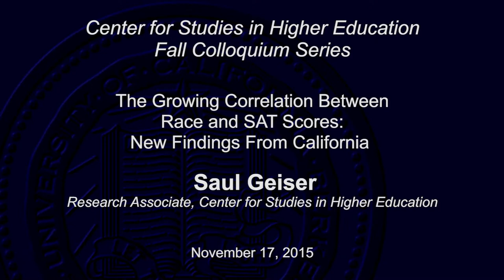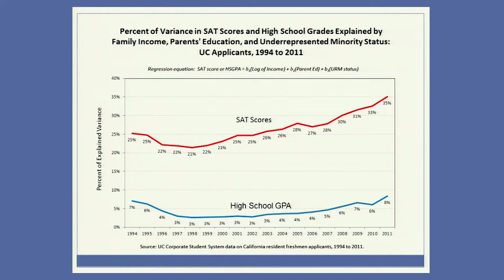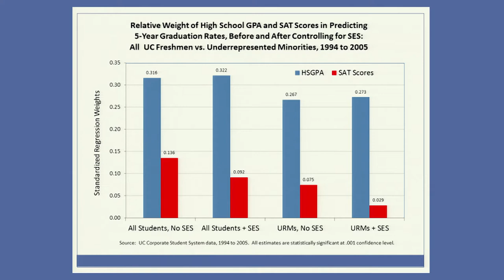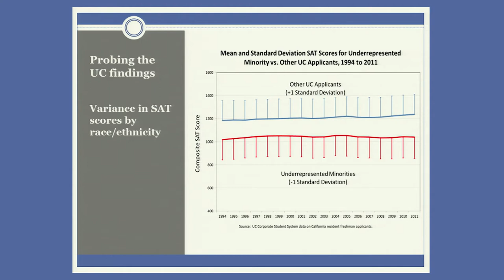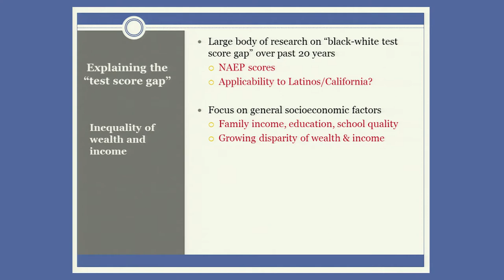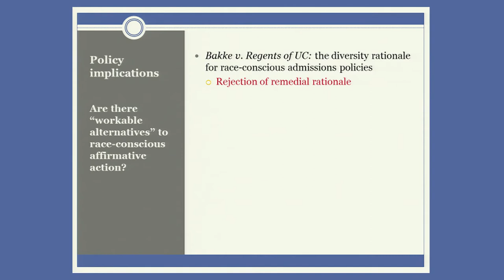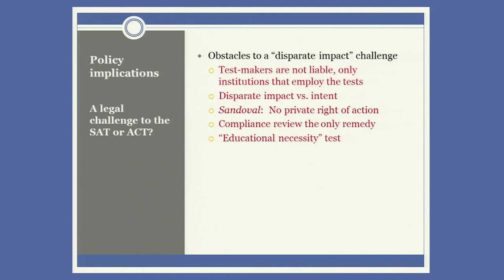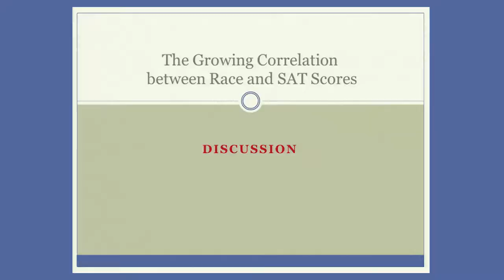The Growing Correlation Between Race and SAT Scores by Saul Geiser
"The Growing Correlation Between Race and SAT Scores: New Findings From California” is a new study by Saul Geiser, published by the Center For Studies in Higher Education. The findings are based on the population of California residents who applied for admission to the University of California from 1994 through 2011, a sample of over 1.1 million students. The UC data show that socioeconomic background factors – family income, parental education, and race/ethnicity – account for a large and growing share of the variance in students’ SAT scores over the past twenty years. More than a third of the variance in SAT scores can now be predicted by factors known at students’ birth, up from a quarter of the variance in 1994. Of those factors, moreover, race has become the strongest predictor. Rather than declining in salience, race and ethnicity are now more important than either family income or parental education in accounting for test score differences. It must be cautioned that these findings are preliminary, and more research is needed to determine whether the California data reflect a broader national trend. But if these findings are representative, they have important implications for the ongoing debate over both affirmative action and standardized testing in college admissions